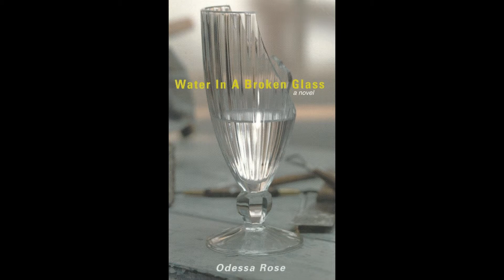Water In A Broken Glass by Odessa Rose -- Book Excerpt #2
"Water In A Broken Glass" is my first novel.  It takes place in my hometown of Baltimore and centers around renowned sculptor, Tonya Mimms.

During her senior year in high school, Tonya discovered that she is different from all the other girls, except for that one girl, who winked her left eye at Tonya and made her feel as though she had been kissed on the nape of her neck. Since that horrifying, precious day, Tonya has been using her artwork to forget how painfully sweet that wink felt.

Ten years later, Tonya meets Malcolm Holland, a charming accountant with a dazzling gap between his teeth that lures her in the way a man's secrets seduces a woman's ear.  Suddenly, that girl from high school fades from her memory as Tonya finds herself genuinely in love with a man for the first time in her life. But Tonya's happiness turns to fearful bliss when she happens upon Satin Pierce, an alluring, fascinating bookstore owner, who has one of Tonya's sculptures prominently displayed on a shelf in her bedroom, as if in anticipation for the fateful day that she will make Tonya remember the thrilling sweetness of that first kiss on her nape.

I would love for you to visit me at my home on the web:

~Odessa Rose